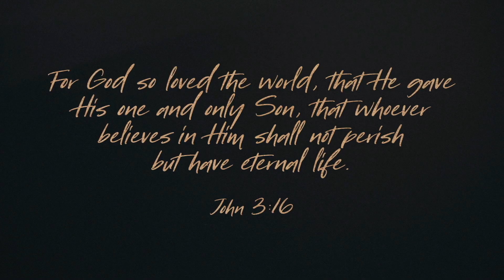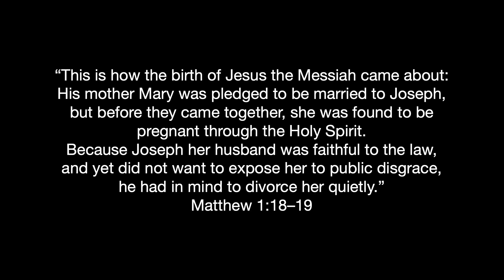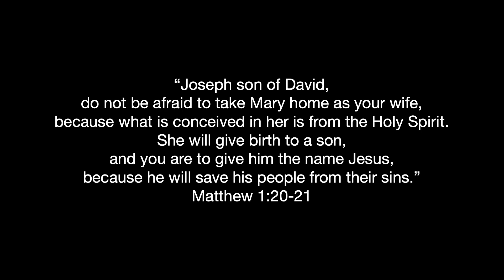Christmas Eve Message | Church on the Hill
With all of the hustle of the holiday season, this is a time to hit the pause button to remember that Christmas is about how much God loves us and what he did by sending his son into the world.

Speaker: Scott Simmerok
Venue: Church on the Hill, San Jose, California
Date: December 24, 2022